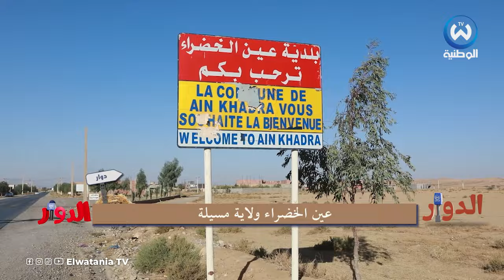مواطن لسليم ألك.. ناس كيما أنت نستقبلوهم باللحم تاع الخروف ماشي بالزفيطي